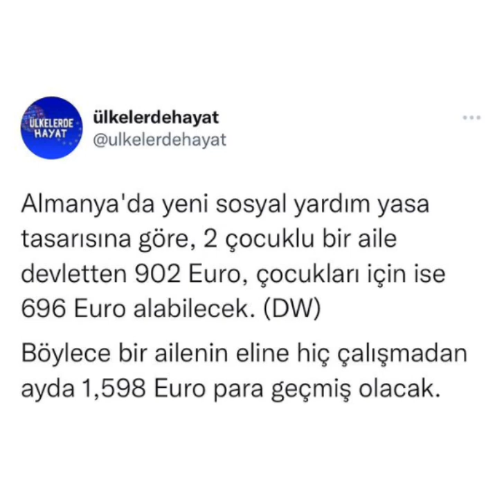Almanya'da yeni tasarıya göre 2 çocuklu bir aile devletten aylık 1600 Euro ödeme alabilecek!